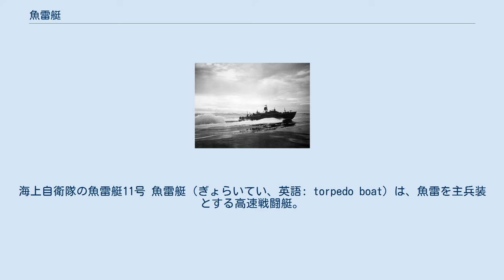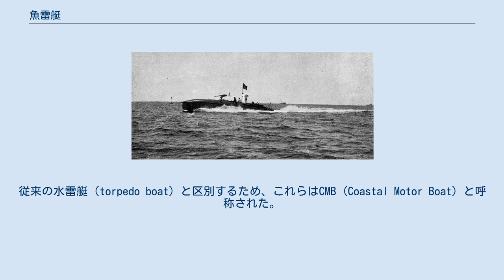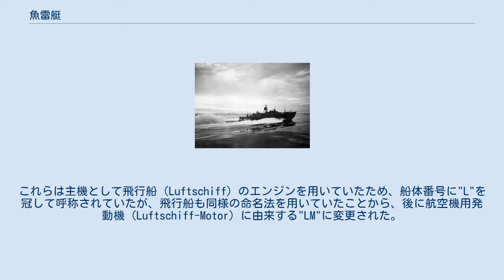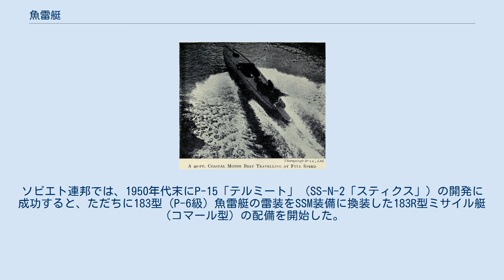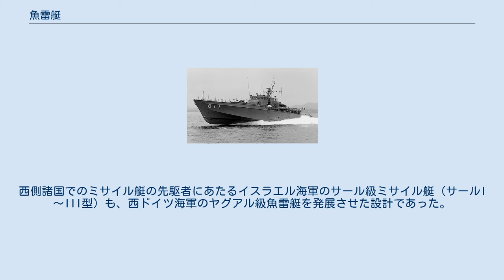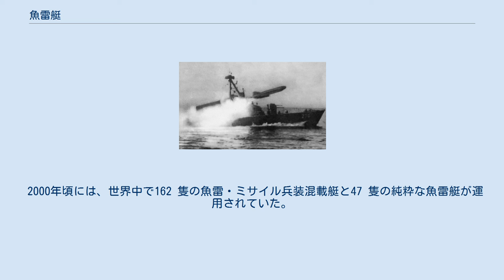魚雷艇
海上自衛隊の魚雷艇11号 魚雷艇（ぎょらいてい、英語: torpedo boat）は、魚雷を主兵装とする高速戦闘艇。
基本的には内燃機関を用いた滑走船型のモーターボートであり、先に外燃機関を用いた排水量型の蒸気船として登場していた水雷艇とは明確に異なる艦艇だが、英語の"torpedo boat"という単語そのものにはそのような区別がないため、日本語に訳出する際に混同される場合もある。
 19世紀後半の水雷兵器の発達とともに、これを主兵装とする戦闘艇として登場したのが水雷艇であった。
当初は外装水雷や曳航水雷が用いられていたが、攻撃用水雷の決定版として自走水雷（locomotive torpedo; 後の魚雷）が登場すると、こちらが広く用いられるようになった。
当時、重砲でも大型の装甲艦を撃破することは難しかったのに対し、魚雷を用いれば、安価な小型艇であってもこれを撃破しうることから、1880年代には各国海軍は競って水雷艇を建造した。
しかし1890年代に、水雷艇を大型化した駆逐艦が登場すると、水雷艇のニッチはこちらに奪われていき、残った水雷艇も沿岸用の小型駆逐艦としての性格が強くなっていった。
 一方、この時期には、内燃機関を用いたモーターボートも登場していた。
当初は手軽さが買われて主に内水域での水運で用いられていたが、1900年代にはその高速性・機動性を生かしたモーターボート競走も盛んに行われるようになった。
そして第一次世界大戦が始まると、各国でその軍事利用が模索されるようになった。
モーターボートによる水雷襲撃という点で先鞭をつけたのがイギリス海軍で、1915年夏、3人の大尉がソーニクロフト社を訪問し、艦載水雷艇のように運用できるモーターボートの開発を提案した。
この計画は後に海軍が正式に推進するところとなり、まず40フィート型12隻が1916年1月に発注されて、同年8月に完成した。
最終的に、40フィート型は合計39隻が建造されたほか、より大型の55フィート型は69隻が建造された。
従来の水雷艇（torpedo boat）と区別するため、これらはCMB (Coastal Motor Boat) と呼称された。
 これに対するドイツ帝国海軍も、防潜網を排除するために民間のモーターボートを徴用していたが、1916年より専用艇の建造に着手し、1917年より順次に竣工させた。
これらは主機として飛行船（Luftschiff）のエンジンを用いていたため、船体番号に"L"を冠して呼称されていたが、飛行船も同様の命名法を用いていたことから、後に航空機用発動機（Luftschiff-Motor）に由来する"LM"に変更された。
またイタリア海軍では1915年より対潜戦用のモーターボートとしてMASの建造を開始していたが、これもまもなく水雷襲撃を行うようになっていった。
特にオーストリア＝ハンガリー帝国海軍の戦艦「セント・イシュトヴァーン」の撃沈に成功したことで、魚雷艇の有効性を各国に強く印象づけた。
 ヴァイマル共和政下のドイツはヴェルサイユ条約による軍備制限を課されていたが、魚雷艇がこの制限に含まれるかが不明確だったことから、ヴァイマル共和国軍では、まず帝国海軍時代のLM艇を購入したのち、イギリス海軍のCMBをモデルとしたSボートの整備を開始した。
またイタリア海軍もMAS艇の整備を継続しており、やはりCMBに似た形式も試みられた。
 これに対し、CMBを創案したイギリスは、大戦後しばらくは魚雷艇から遠ざかっていたが、1935年の第二次エチオピア戦争を契機にイタリア海軍と対峙するようになると、MAS艇への対抗上から、再び魚雷艇の整備に着手した。
これによって建造されたのが高速魚雷艇（MTB）で、1937年以降、大量に建造された。
 戦間期には、第一次世界大戦で魚雷艇を採用しなかった国も、その研究に着手した。
フランス海軍は1921年に最初の試作艇1隻を建造し、内火水雷艇を意味するVT（Vedette torpilleur）を冠して称されたが、第二次世界大戦までに12隻が完成したのみで、実戦での実力は未知数に終わった。
また大日本帝国海軍では、CMBやLM艇、MAS艇を輸入しての研究を経て、昭和14年度の軍事予算による第三次戦備促進計画で第一号型魚雷艇の建造に着手した。
 アメリカ海軍は1938年に魚雷艇の設計コンテストを行い、これをもとにPTボートを大量に建造した。
当時、同国は競走用などの民生用モーターボートでは世界をリードする技術力を発揮していたものの、兵器...